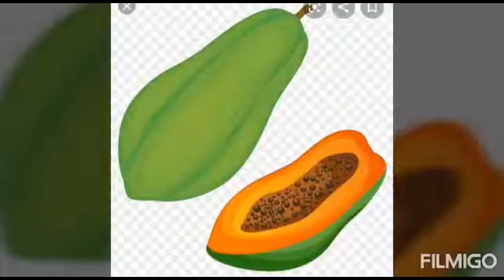Introduction of letter Pp